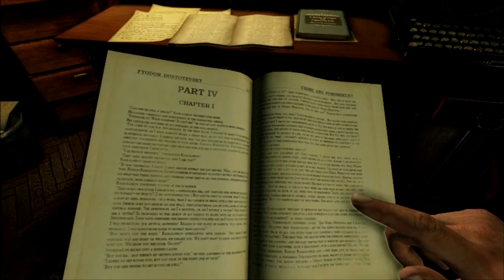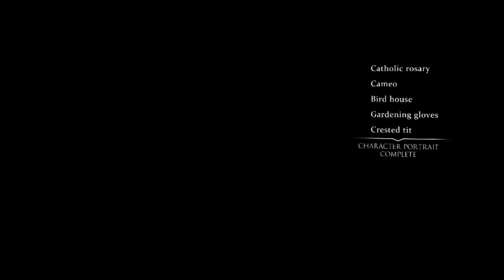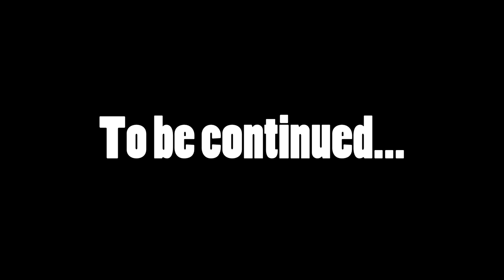Sherlock Holmes: Crimes and Punishments #1 (No Commentary) [Case 1]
Sarah plays the brand new Sherlock Holmes: Crimes and Punishment games, released on the 30th September 2014. This playthough has no commentary so you get really stuck into the game. Holmes begins his story with the murder of Black Peter.